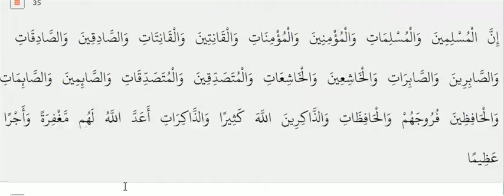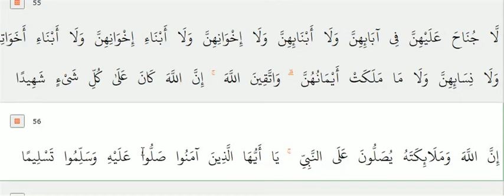আহলে কোরআনরা কি আসলেই কোরআন মানে? Do the Ahle Quran Factually Obey the Quran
@Affable Guide
বাংলা ভিডিও। Bangla video on the lack of Quranic_knowledge of the so-called Ahle Quran.